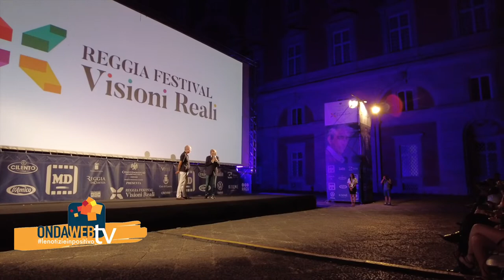Visioni Reali. Sergio Rubini alla Reggia di Caserta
Sergio Rubini a Visioni Reali. Il regista con l'intero cast alla Reggia per la proiezione del film I Fratelli De Filippo 👉 L'intervista per Ondawebtv